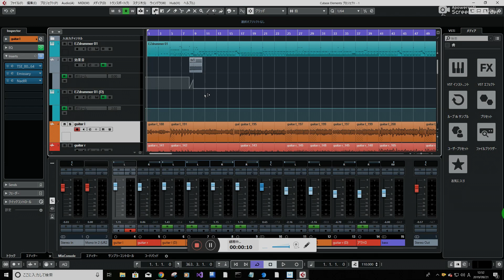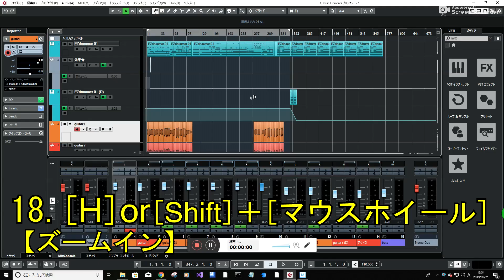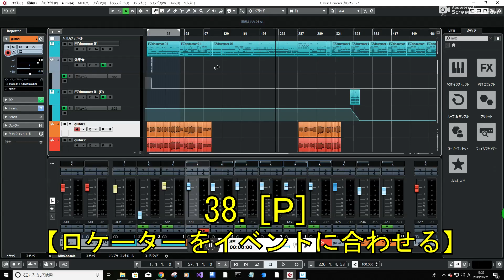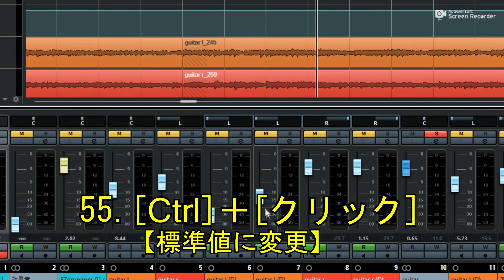【58選】Cubaseで使える基本的なショートカットキー集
基本的なショートカットキーについて紹介します。